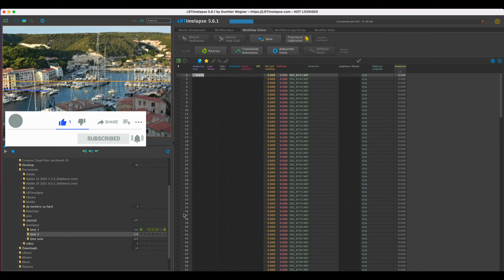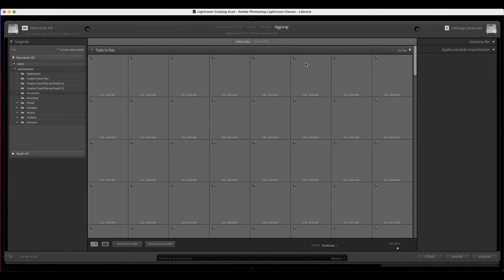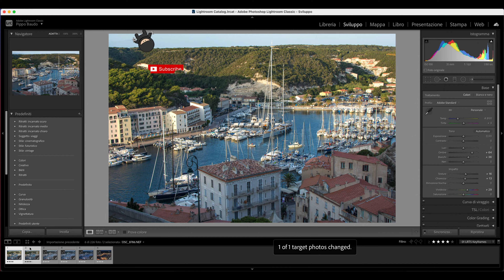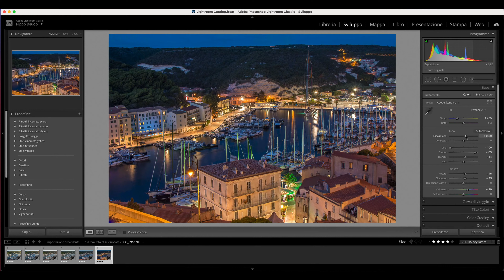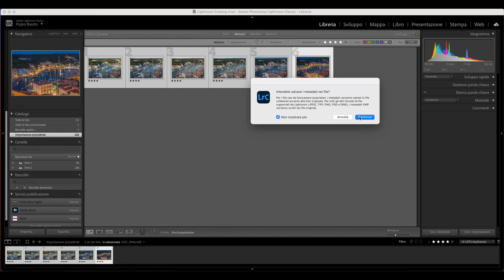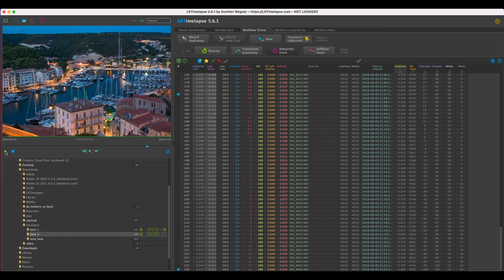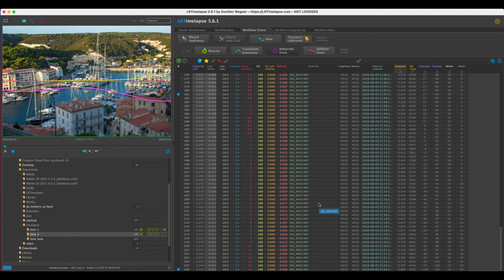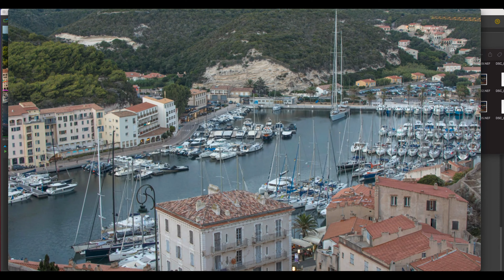Come montare un timelapse al tramonto: Lightroom e Lrtimelapse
🎥 *COME MONTARE UN TIMELAPSE AL TRAMONTO* 🎥
00:00 Come montare un timelapse al tramonto: Introduzione
01:10 Montare un timelapse: Importazione dei Keyframe in Lightroom
02:10 Montaggio timelapse: lavorazione dei Keyframe in Lightroom
06:58 Rimozione del flickering su LRTimelapse
09:20 Esportazione immagini da Lightroom e creazione del filmato Timelapse

Oggi ti guiderò attraverso la post-produzione di un timelapse incantevole catturato durante l'ora dorata del tramonto, utilizzando il potere di Lightroom e LRTimelapse.
L'ora del tramonto è un momento magico per scattare fotografie e quando trasformi quegli scatti in un timelapse, il risultato può essere davvero spettacolare.
Insieme, esploreremo i segreti per creare un timelapse al tramonto che catturerà l'attenzione di tutti.
Inizieremo con Lightroom, uno strumento versatile e intuitivo per l'editing delle tue foto.
Ti mostrerò come importare correttamente le immagini del timelapse, regolare l'esposizione e i colori per ottenere l'atmosfera desiderata e applicare correzioni locali per mettere in risalto i dettagli più affascinanti del tramonto.
Ma non finisce qui! Ti introdurrò anche a LRTimelapse, un software potente per controllare i cambiamenti di esposizione e colore nel tempo.
Imparerai come gestire la transizione fluida tra i fotogrammi, eliminare il flicker e creare un'esperienza visiva coinvolgente e senza interruzioni.
Durante il video, condividerò con te trucchi e consigli esclusivi per migliorare ulteriormente il tuo timelapse al tramonto.
Scoprirai come ottenere un effetto di fusione del giorno con la notte, aggiungere una gradazione cromatica suggestiva e creare transizioni fluide tra i cambiamenti di luce del tramonto.
Non preoccuparti se sei un principiante o se non hai mai utilizzato Lightroom e LRTimelapse prima d'ora. La mia spiegazione passo dopo passo ti guiderà attraverso ogni aspetto in modo semplice e comprensibile.
La tua avventura nel creare timelapse da sogno al tramonto sta per iniziare!